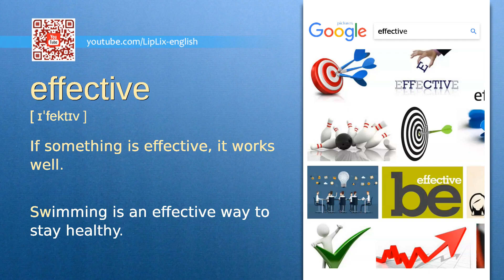Effective : B2 level english vocabulary lesson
In this english video we will see what the word "Effective" means. It's an English word from B2 level vocabulary list.

The word is "Effective", meaning is: "If something is effective, it works well." and example is: "Swimming is an effective way to stay healthy.".